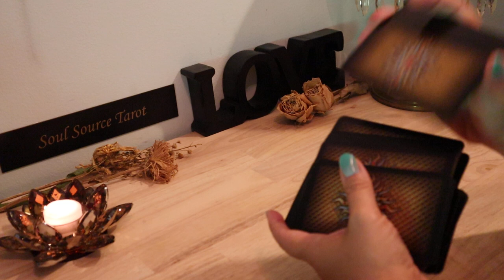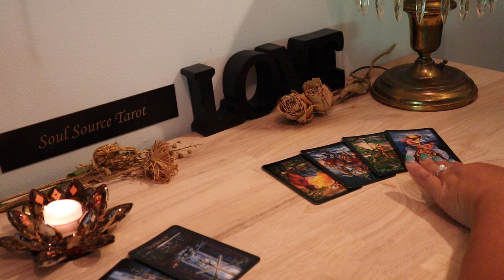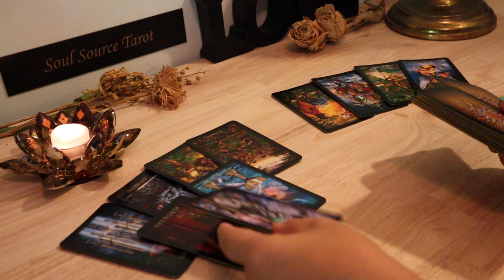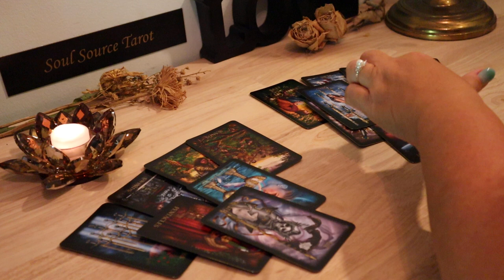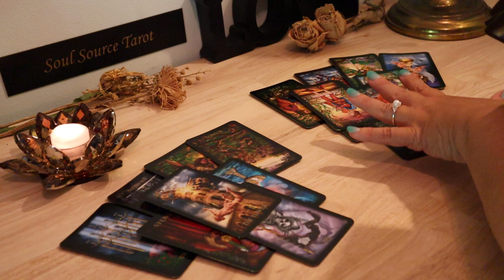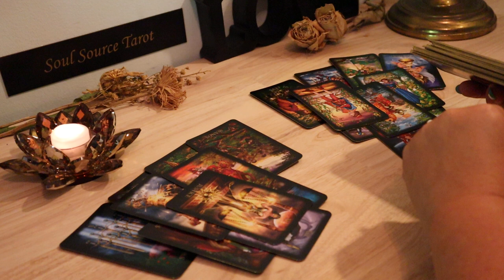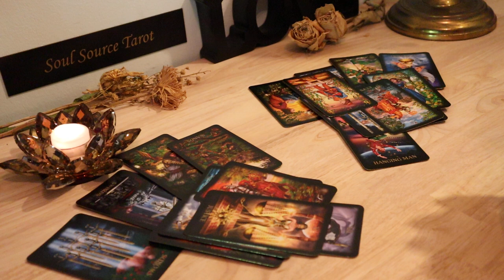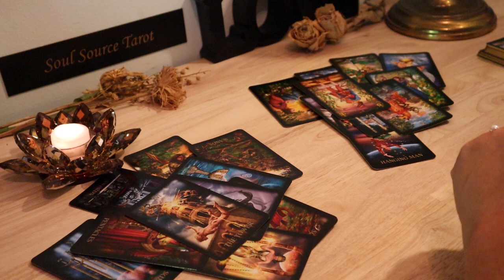Libra Mid July 2019..You & Them...Re-Alignment..Libra July Tarot Reading